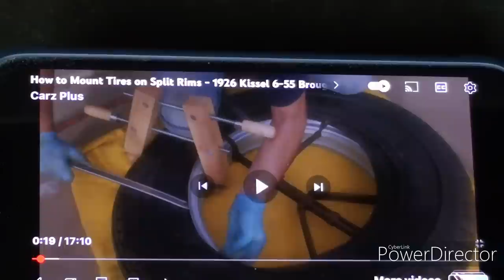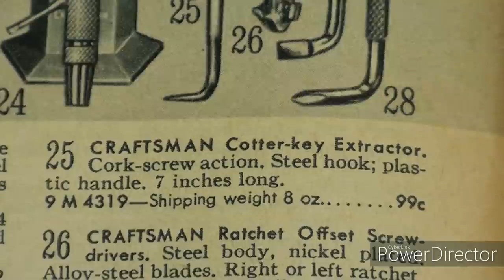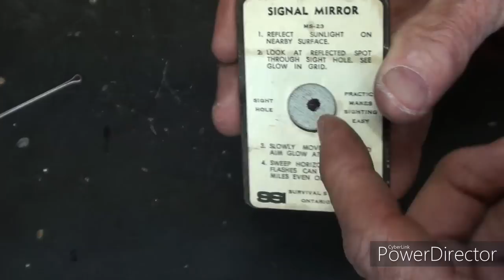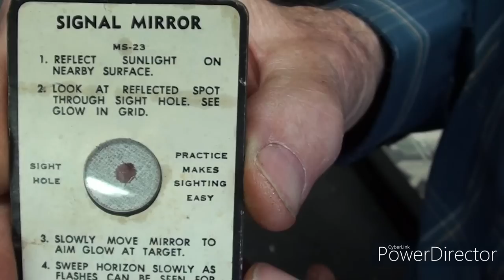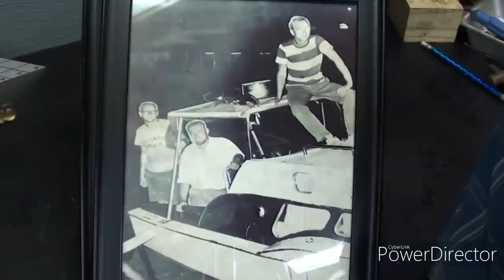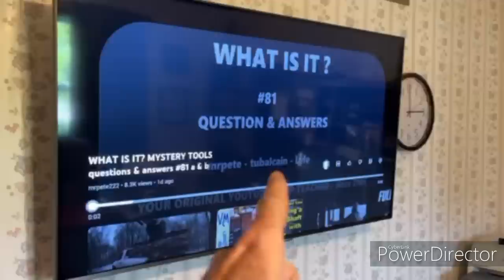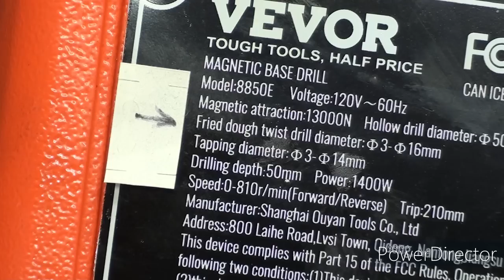tubalcain ANNOUNCEMENTS - Mrpete vents temporary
This is a temporary video where I spout off & vent.
Lots of corrections, amendments, announcements. etc.
I guess you could call it a one man podcast or vlog.